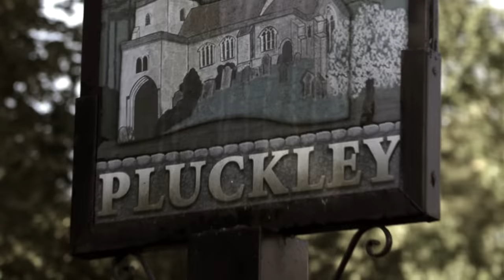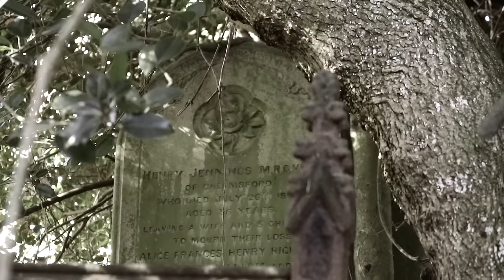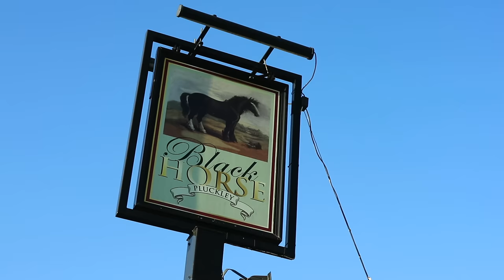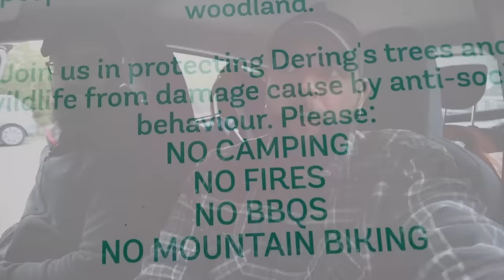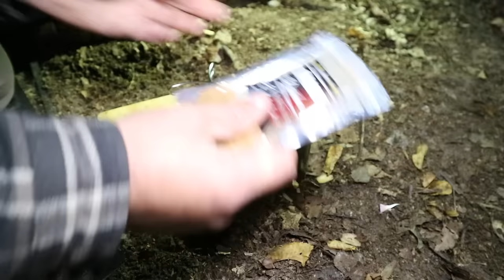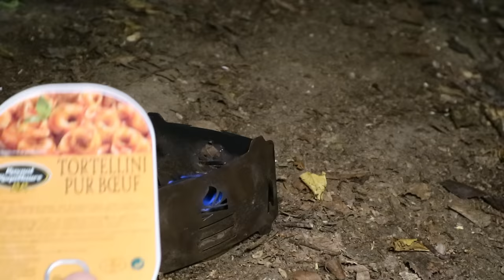Wild Camping In UK's MOST HAUNTED Place: SCREAMING WOODS, Pluckley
Join me for a wild camp in Britains most haunted place, The screaming woods in Pluckley, Kent, Plus a look at the villages Haunted history. - EXPAND FOR LINKS / DETAILS:

Bushbox US